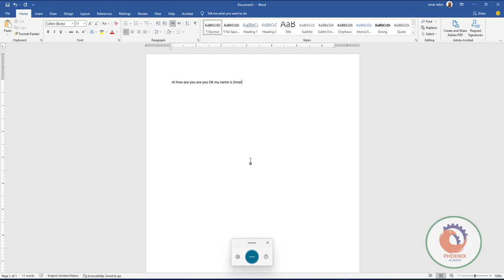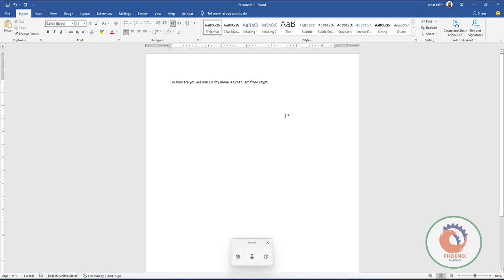تحويل الصوت الى كتابة